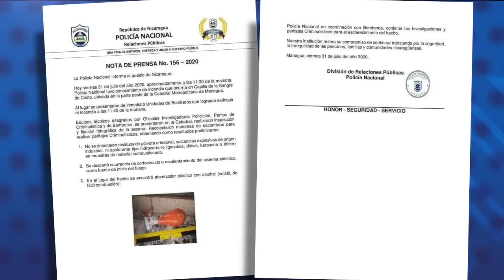Químico refuta la versión policial del incendio en Catedral: “es improbable e incoherente”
Las noticias más importantes para este 5 de agosto, 2020:
1. Químico refuta versión oficial del incendio en Catedral
2. Cardenal Brenes celebra misa desde la capilla quemada de la Sangre de Cristo
3. Gobierno relaja restricciones para líneas áreas
4. Cosep advierte voracidad recaudatoria del Gobierno
5. Explosión en Beirut, Líbano
6. Álvaro Uribe en Colombia
-Recomendación del día | En nuestro sitio web confidencial.com.ni te invitamos a leer la historia de Eleazar Blandón, un nicaragüense que trabajaba recogiendo sandías bajo temperaturas de 44 grados centígrados, en la ciudad de Murcia, España, y murió abandonado a las puertas de un centro de salud tras un desmayo por un golpe de calor